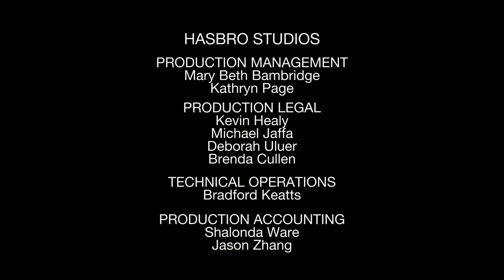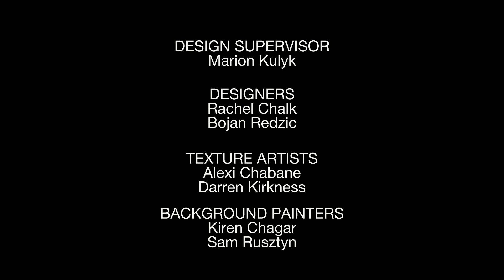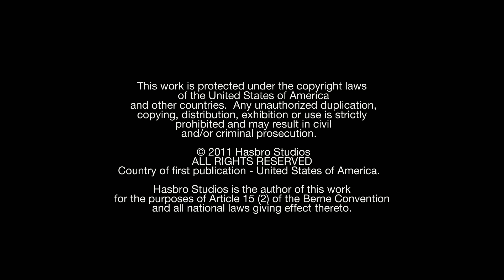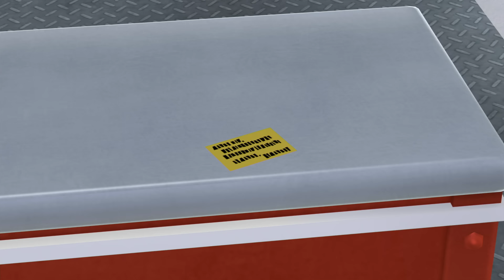Learn with Chuck & Friends | Choosy Chuck | COMPILATION | Cartoon for Kids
Chuck has an extra ticket to the “Famous Trucks of History” show and faces the challenge of having to choose only one friend to bring.

Chuck accidentally breaks an important piece of his Mom’s equipment and struggles to replace it before she finds out.

When Rally helps Biggs work on his racing, Chuck becomes jealous when he can’t gain his brother’s attention.